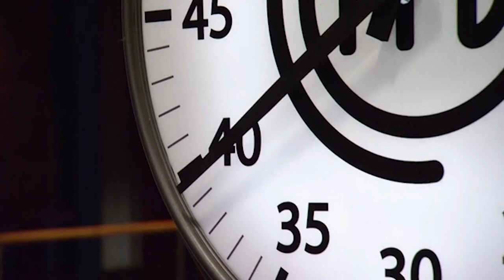Alvin's White Apron Challenge | MasterChef Canada | MasterChef World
In this intense MasterChef Canada episode, six home cooks face off in a high-stakes competition, vying for a coveted white apron. With only 45 minutes to create stunning chicken dishes, the pressure is on. From chicken and waffles to Chinese fried chicken, watch as they present their unique creations to impress the judges.